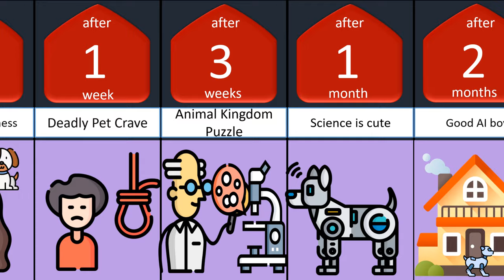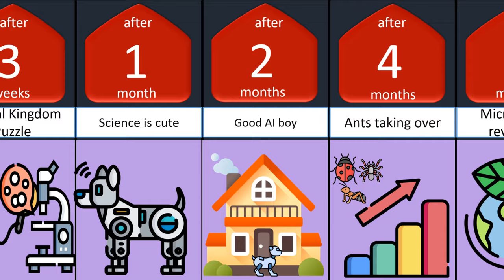Timeline What if all Animals suddenly die...........